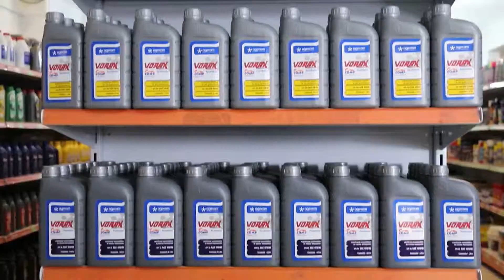491 COMP 1